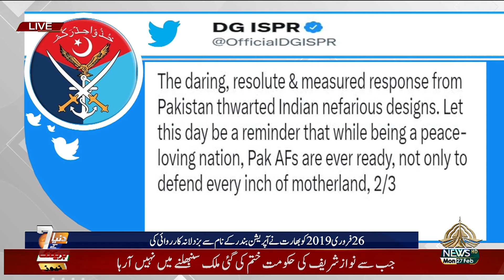DUNYA KAY 7 - 27-02-2023